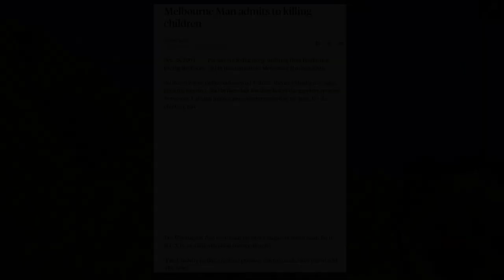Welcome, foreign visitor